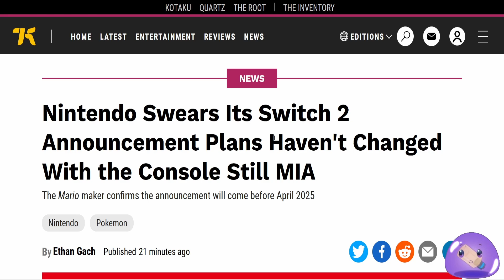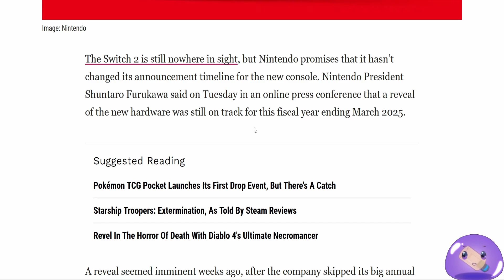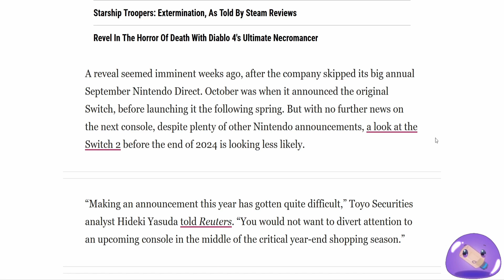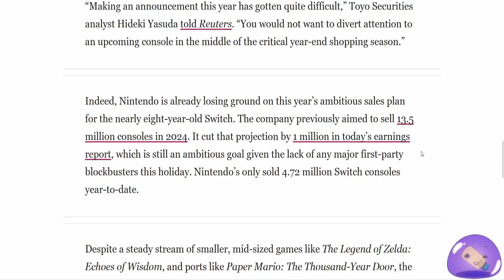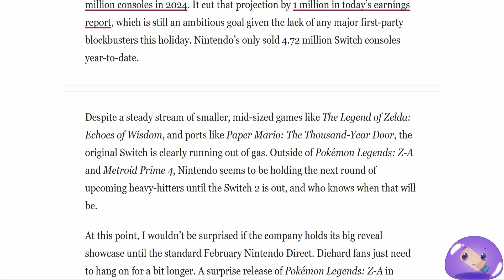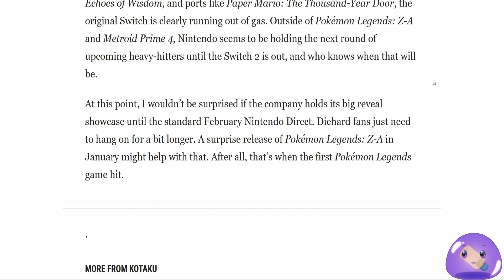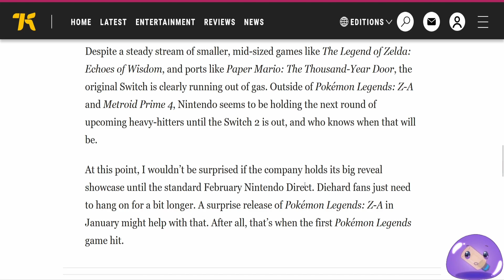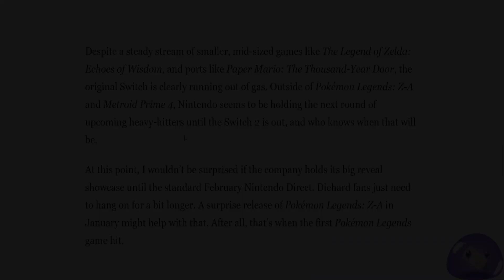Switch 2 Is Still On Schedule!!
Here is hoping it's at the latest in 2026!

My Links!